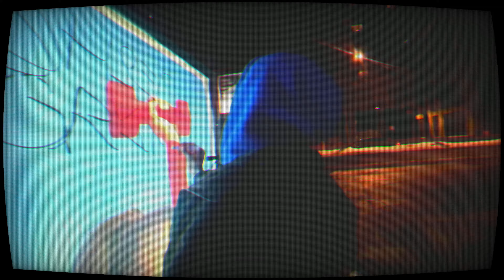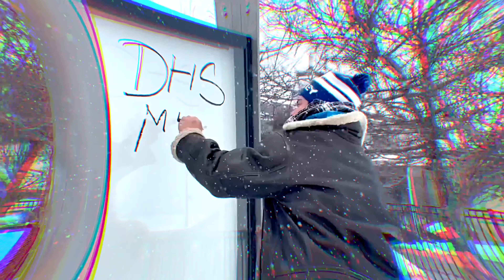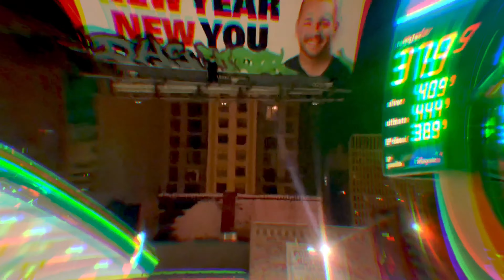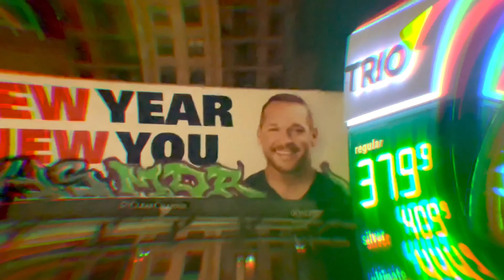DHS MDR WOR CHICAGO 2022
READY DHS
GRYFO DHS MDR
OSER GLR DHS WOR